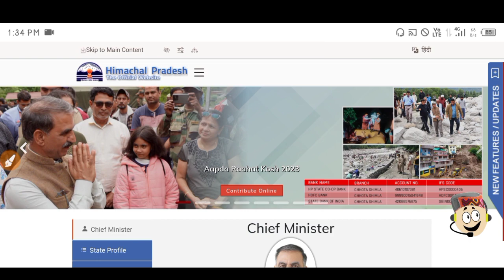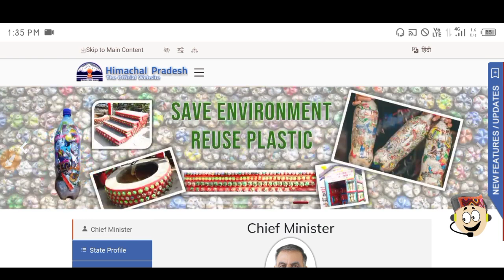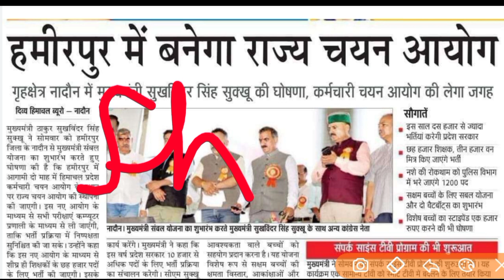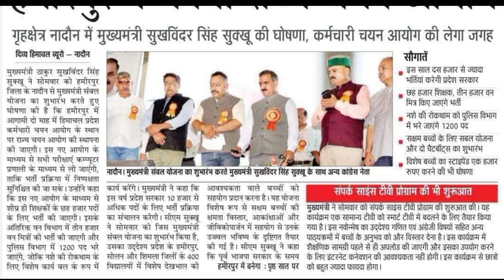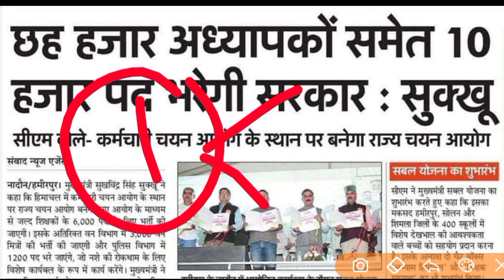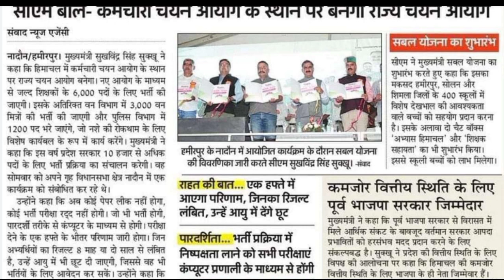10,000 सरकारी नौकरी हिमाचल प्रदेश में|10,000 HP Govt Jobs|Himachal Govt Jobs Vacancy 2023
10,000 सरकारी नौकरी हिमाचल प्रदेश में|10,000 HP Govt Jobs|Himachal Govt Jobs Vacancy 2023|